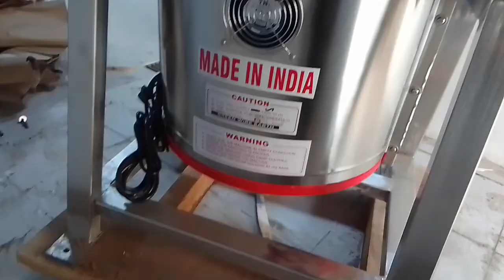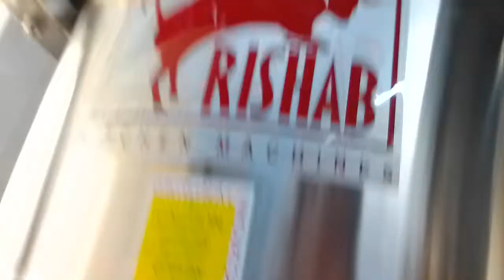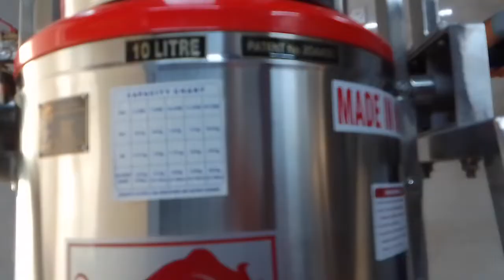tilting grinder machine made in India fast machine in Oman working in hotel